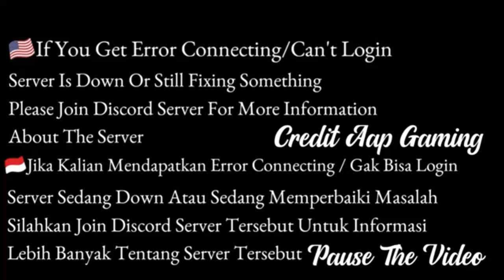NEW BEST GROWTOPIA PRIVATE SERVER | SERVER USE APK | GTVF | GTPS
GROWTOPIA PRIVATE SERVER VIDEO | GTVF

[ LINK ]

[ MUSIC ]

- Happy calm peaceful and relaxing background music no copyright

[ TAG ]

growtopia private server commands 2020,
growtopia private server drop,
growtopia private server deadshot,
growtopia private server dark,
growtopia private server download ios,
growtopia private server drop work,
growtopia private server easy gems,
growtopia private server enigma,
growtopia private server everything free,
growtopia private server error connecting ios,
growtopia private server english,
growtopia private server error connecting pc,
growtopia private server error connecting android,
growtopia private server punch effect,
growtopia private server free legend,
growtopia private server free mod,
growtopia private server files,
Growtopia scamm,
Growtopia csn,
Growtopia official,
Growtopia game,
Growtopia hack,
Growtopia hack access,
Growtopia MRSONGO,
Growtopia jamew7,
Growtopia farm,
Growtopia profit,growtopia profit,
growtopia private server,
growtopia casino,
growtopia scam fail,
growtopia ps4,
growtopia official,
growtopia animation,
growtopia auto,
growtopia ancestral,
growtopia auto farm ios,
growtopia auto clicker,
growtopia atm,
a growtopia story,
growtopia bfg,
growtopia best farmable,
growtopia benbarrage,
growtopia bfg profit,
growtopia building main world,
growtopia blind trade,
growtopia best way to spend gems,
growtopia carnival,
growtopia cave blast,
growtopia console,
growtopia channel,
growtopia vs c. everett korp
growtopia digivend,
growtopia dirt to davinci,
growtopia discord,
growtopia d battery,
growtopia mass d'block,
growtopia d axe set,
growtopia dhorn,
growtopia d horn set,
growtopia dl to dl,
growtopia d to rayman,
growtopia easter,
growtopia egg rescue,
growtopia easter profit,
growtopia essence,
train e growtopia,
project surg e growtopia,
eazy e growtopia scammer,
growtopia e lock,
growtopia farming,
growtopia fossil,
growtopia fishing,
growtopia hacker,
growtopia how to surgery,
growtopia how to make zeus,
growtopia h.r giger,
growtopia iotm,
growtopia intro,
growtopia is dead,
growtopia indonesia,
growtopia iotm april 2020,
growtopia ios hack,
growtopia in real life,
growtopia intro song,
growtopia jamew7,
growtopia jenuine,
growtopia jack set,
growtopia jojo,
growtopia jungle blast,
growtopia jamew7 profit,
growtopia khmer,
growtopia live stream,